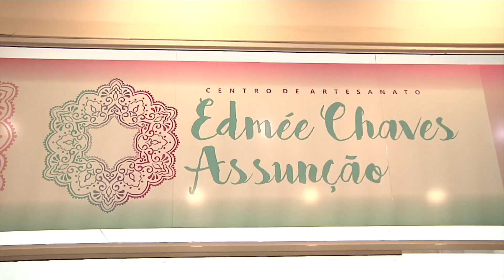Inauguração do espaço artesão no Caxias shopping